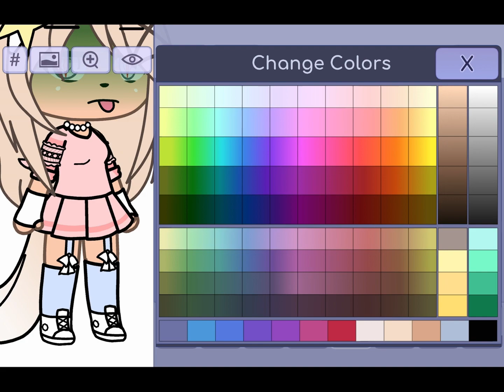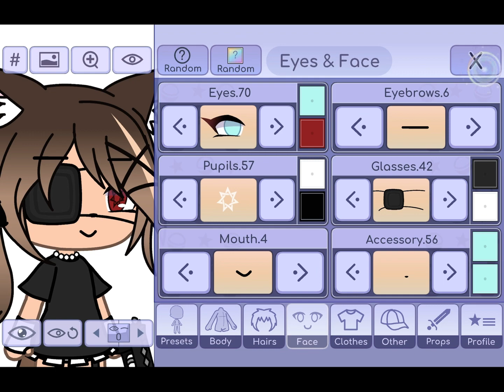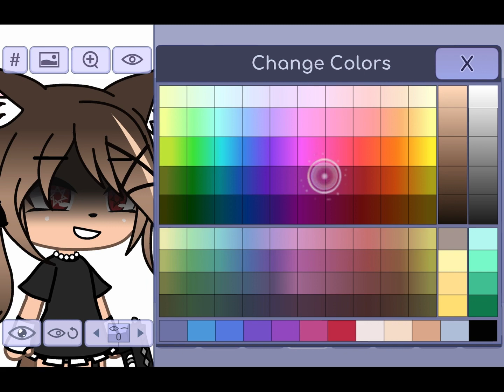RECREATING A OLD VID! (Did I improve? 😅)